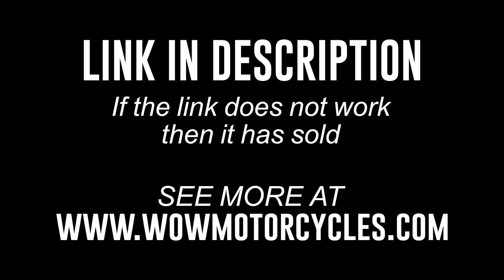2024 Yamaha R3 YZF-R3 YZFR3 YZF 300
2024 Yamaha R3 YZF-R3 YZFR3 YZF 300